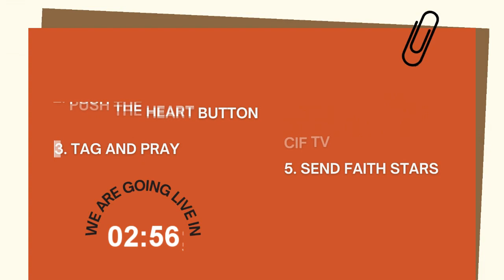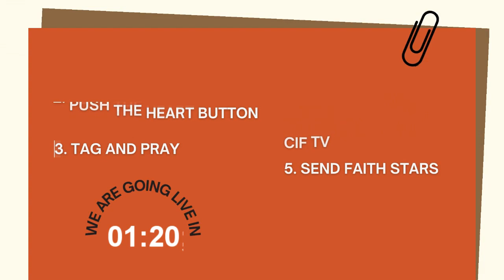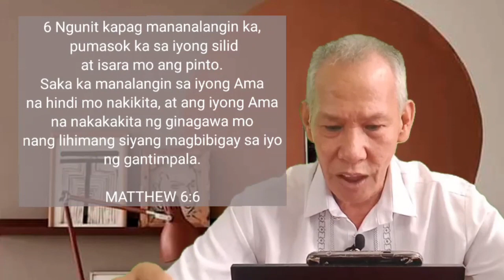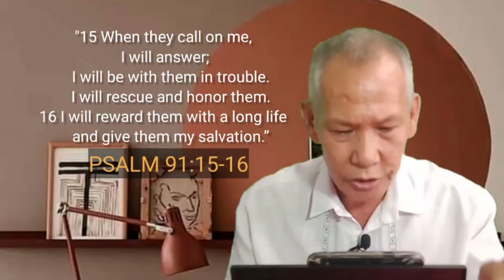Week 34 Day 3: The Word Helps Us to Mature (The Believer and Prayer)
Jesus knew that the ability of his disciples to become great conquerors depended on their relationship with God in prayer.

Join Ps. Ed Galande as he continues our discussion on how the Word of God helps us mature - The Believer and Prayer.